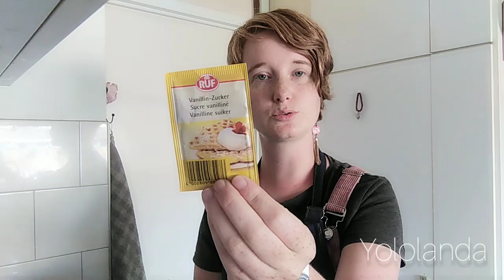Boterkoek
In deze video laat ik zien hoe je boterkoek kunt maken.